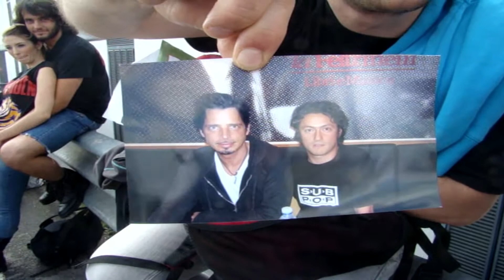Waiting for Soundgarden 3.mp4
aspettando il concerto dei Soundgarden a Milano il 4 giugno 2012, quattro chiacchere con gli amici.
waiting for Soundgarden concert in Milan 4th june 2012, just talking with some friends.